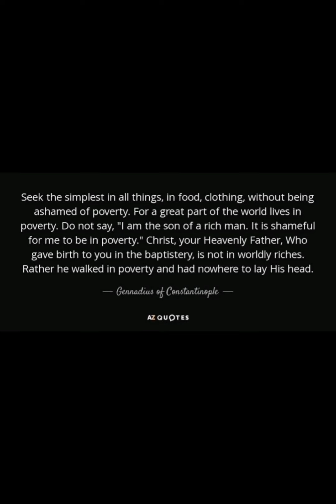JUNE 14TH (ST METHODIUS OF CONSTANTINOPLE)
Today The Church Celebrates St Methodius Of Constantinople.

St. Methodius worked for unity and reconciliation in the Eastern Church and served as the Patriarch of Constantinople the last five years of his life.

Born in Syracuse, he first felt the call to enter religious life while in Constantinople, where he had gone to seek a position at court. He left for the island of Chinos, where he built a monastery and started a monastic community.

However, his time at the monastery was short-lived since he was summoned by the Patriarch of Constantinople to help govern the diocese and create unity after a debate broke out on the use of icons in worship. While in Rome seeking the Pope’s help, he was exiled for seven years. He returned as patriarch in 842 and continued to work for unity.